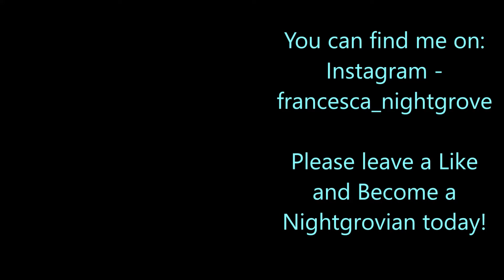Maxing Pearlrider!! // Star Stable Online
Another horse has been maxed!